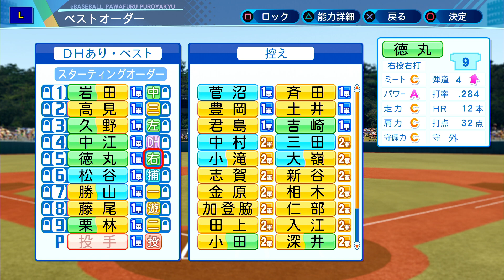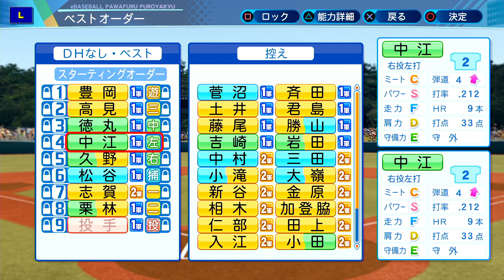＃22【パワプロ2020】ロマン枠縛りペナント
ローリゲンと申します、今回もペナント頑張っていきますのでよろしくお願いします！
コメントあると泣いて喜びます！

縛り内容（ルール)
①　パワー走力肩の能力がD2つ以上又はC1つ以上で、守備ミートがE以下の選手しかドラフトで獲得できない
②　ドラフト以外での選手獲得はなし(序盤は怪我人続出次第でオリジナル雑魚選手を入れ替えてます)
③　金多め
④　留学あり

ニコニコ動画コミュニティ：co3735880